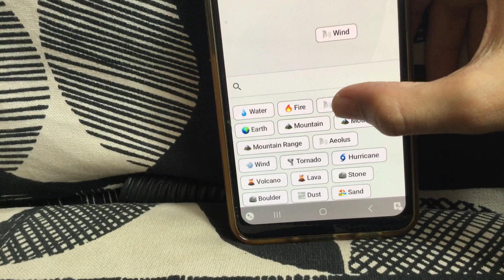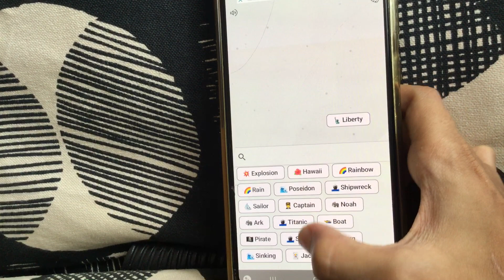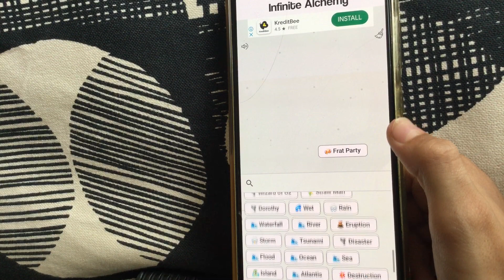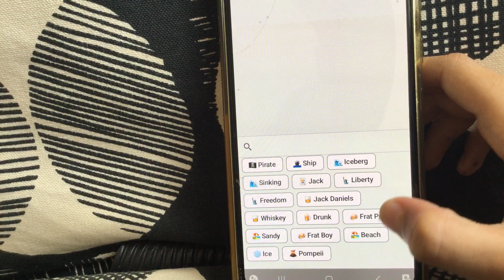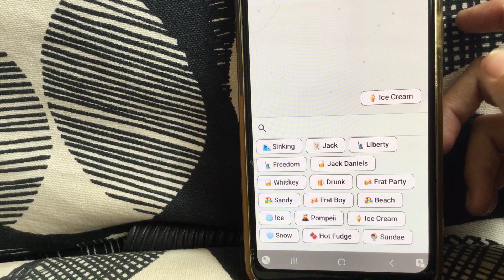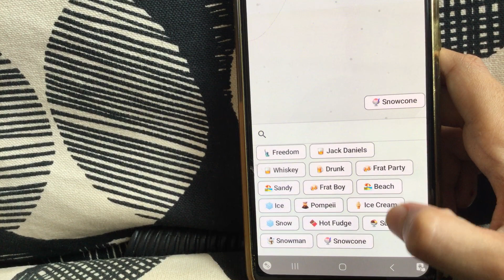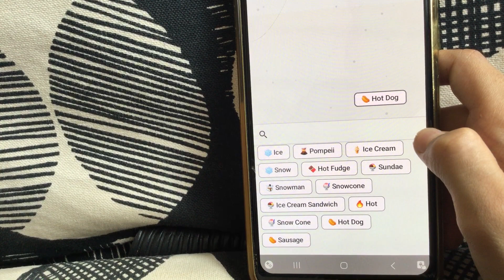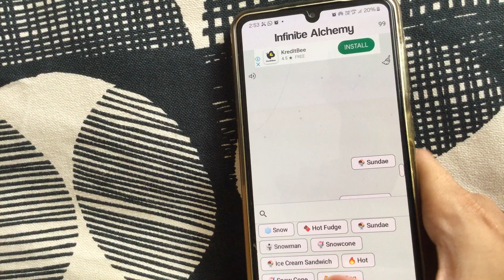Can I reach melt..